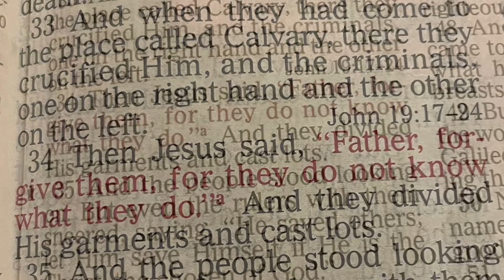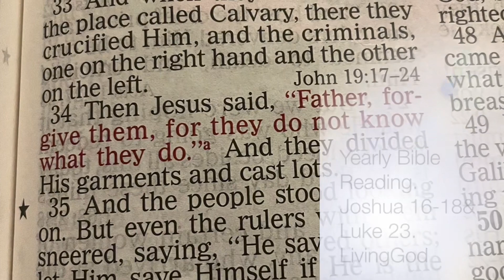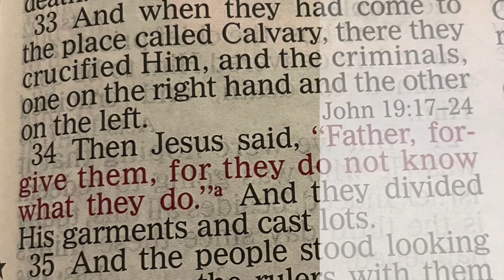YearlyBibleReading| DailyManna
Joshua 16-18&Luke 23

Key Verses:

“Now the whole congregation of the children of Israel assembled together at Shiloh, and set up the tabernacle of meeting there. And the land was subdued before them. Then the men arose to go away; and Joshua charged those who went to survey the land, saying, “Go, walk through the land, survey it, and come back to me, that I may cast lots for you here before the Lord in Shiloh.” So the men went, passed through the land, and wrote the survey in a book in seven parts by cities; and they came to Joshua at the camp in Shiloh. Then Joshua cast lots for them in Shiloh before the Lord, and there Joshua divided the land to the children of Israel according to their divisions.”

Memory Verses

“And when they had come to the place called Calvary, there they crucified Him, and the criminals, one on the right hand and the other on the left. Then Jesus said, “Father, forgive them, for they do not know what they do.” And they divided His garments and cast lots.”
‭‭Luke‬ ‭23‬:‭33‬-‭34‬ ‭

Amen.

@Living God